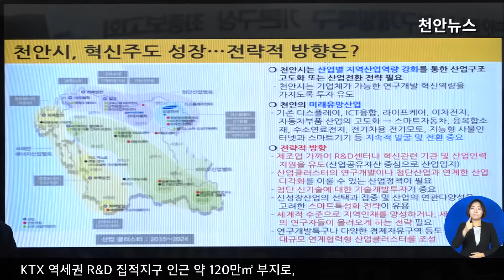천안시 연구개발특구 구상 최종보고회 열려